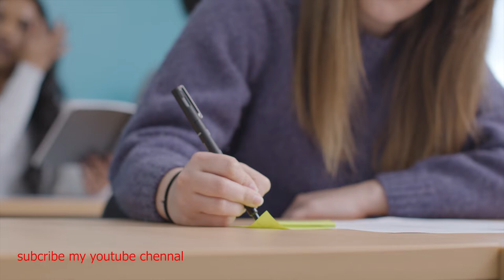Zindgi ka mehwar | The axis of life | School compitation | islamic video by worldstation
Hi , My dear friends how are you ,new friends subcribed my youtube chenal for related video viloges , moral stories,islamic topic, informativ video , and many kind of videos ,TRICKS AND MUCH MORE